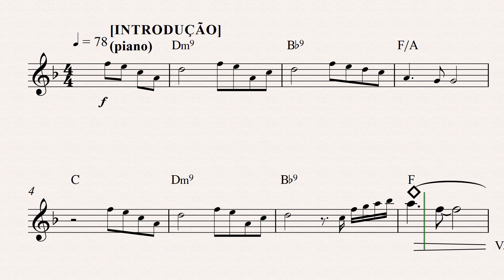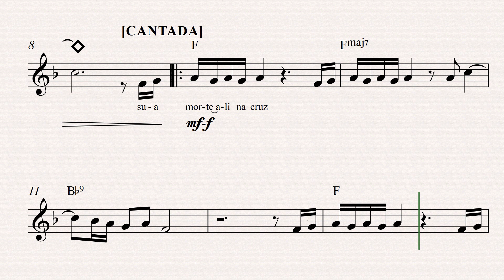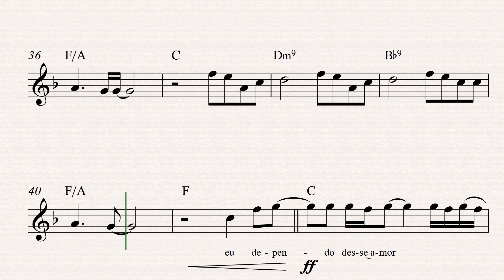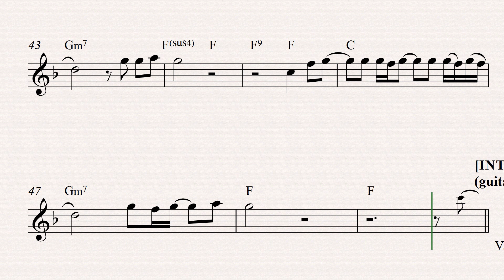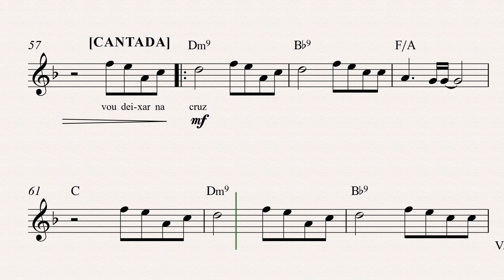VOU DEIXAR NA CRUZ"Kleber Lucas"[Partitura c/ Melodia e Cifra]👇DOWNLOAD👇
Sua morte ali na cruz
Carregando a minha dor
Você se expôs por mim
Se entregou em meu lugar
E me deu uma nova chance
Eu vou recomeçar
Vou deixar na cruz tudo o que passou
Tudo o que ficou pra trás
Olho pra você, corro pra você
O seu amor me chama
Eu vou recomeçar
Eu dependo desse amor
Do seu amor mais que tudo
Eu confio que esse amor tem poder pra curar dores
O seu amor me cham